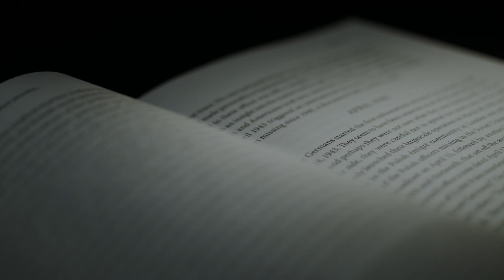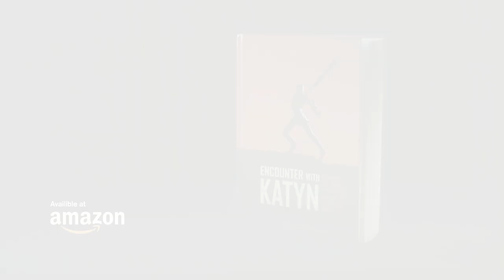Encounter With Katyn by Tadeusz Wolsza [trailer]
Pomóż nam promować polską historię w kraju i na świecie! Wesprzyj naszą działalność teraz! Wpłać 10, 50, 200 lub więcej złotych na nasze konto: 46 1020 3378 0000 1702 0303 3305